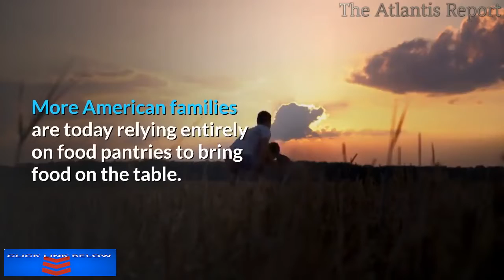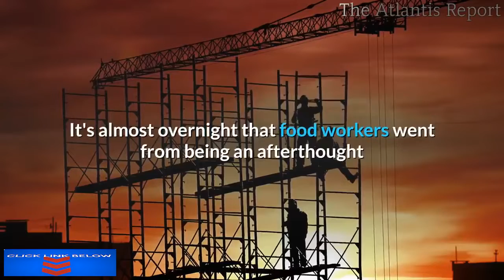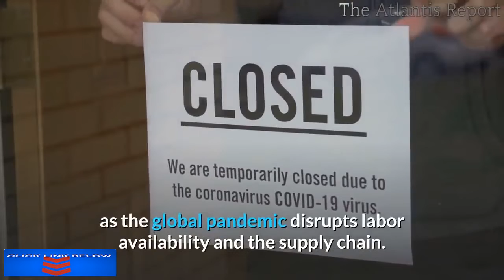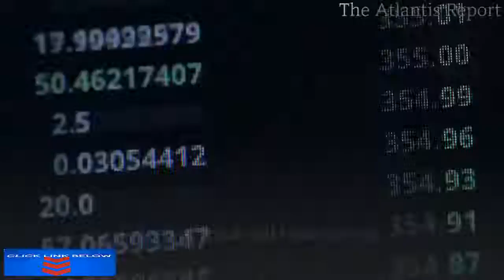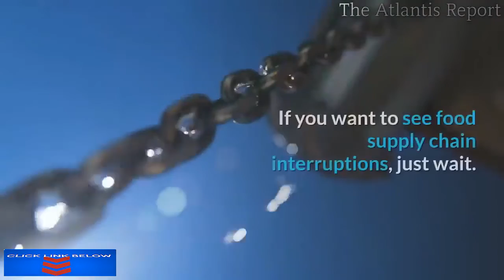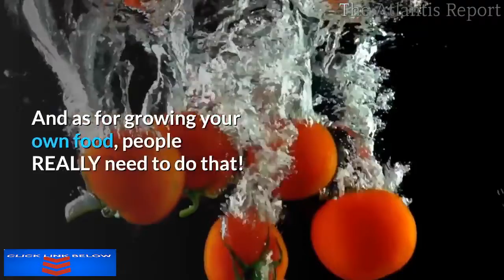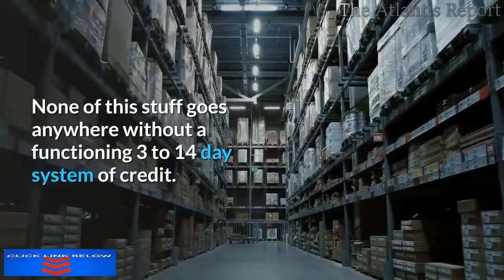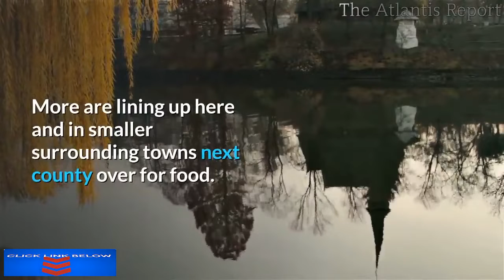👉Food Supply Chain in Danger of Breaking Down Food Crisis Looming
Food shortages are incoming, as the food supply chain already in danger of breaking down.
With businesses closing, unemployment skyrocketing, and everyone
forced to stay at home, a hurricane is about to hit. And that is the Food Supply Shortage. This is the mother of all crises; food insecurity.
As the pandemic and the economic fallout has left a number of Americans in need of assistance.